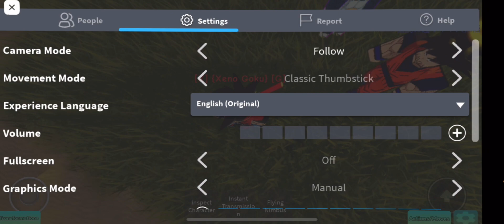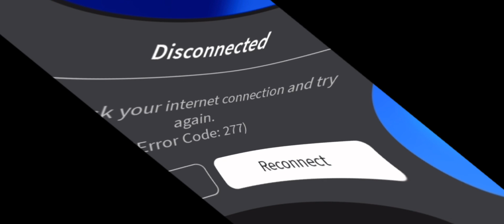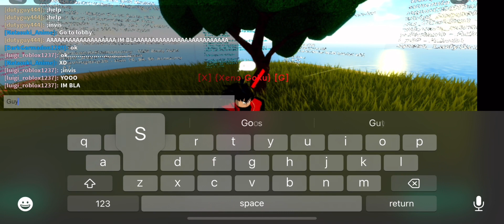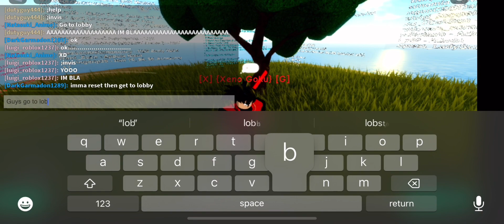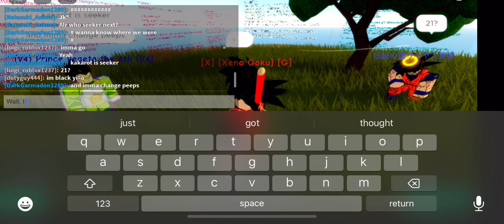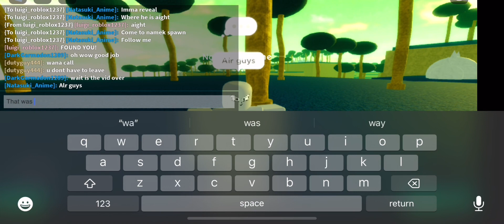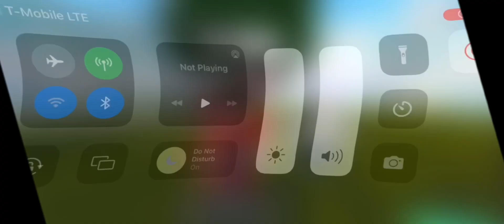Dragon ball azure hide n seek pt 1